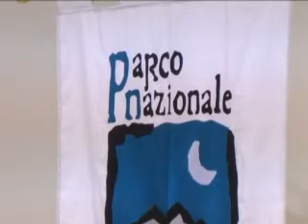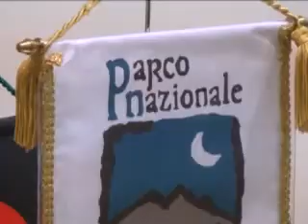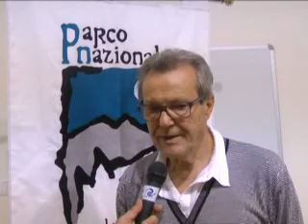ONDA TG 26.07.2012 - IEZZI SU PROGETTO EREMO CELESTINO V